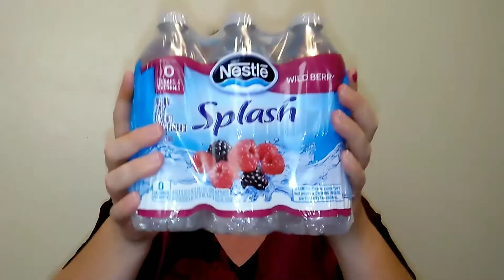Nestle Splash Water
Nestle Splash is a naturally flavored water. I've tried the lemon and wildberry. It's a killer deal, getting a 6 pack for a buck.